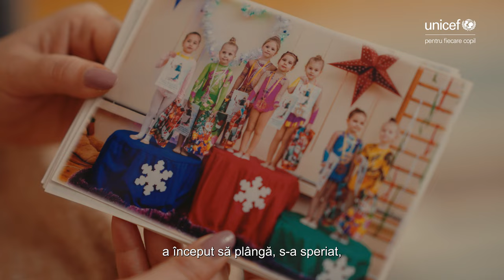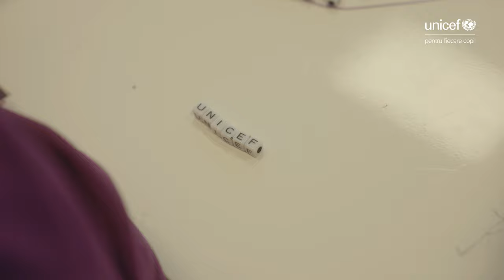Un an de război în Ucraina: Cum a început Renata o viață nouă în România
După 365 de zile de război, povestea Renatei este, de fapt, povestea a aproape 2,5 milioane de refugiați ucraineni care au venit în România, după ce au fugit din calea atacurilor violente.

De la începutul războiului, UNICEF în România a înființat centre de joacă și de învățare, a furnizat materiale de învățare individuală pentru peste 17.000 de copii refugiați și a stabilit programe speciale prin care 8.000 de copii din Ucraina au reușit să își continue educația.